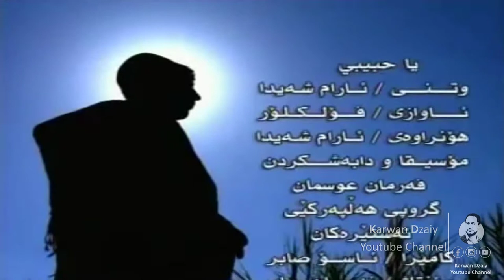Aram Shaida - Ya Habib_Clip | ئارام شه‌یدا - یا حبیب